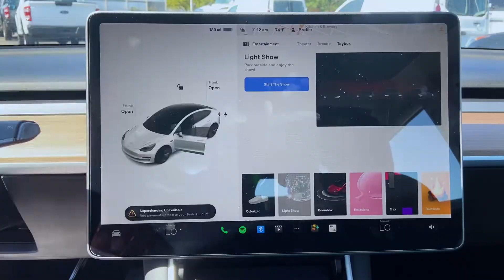2020 Tesla Model 3 Standard Range Plus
This 2020 Tesla Model 3 Standard Range Plus is available now in our preowned department.